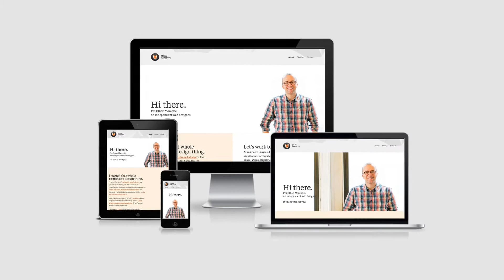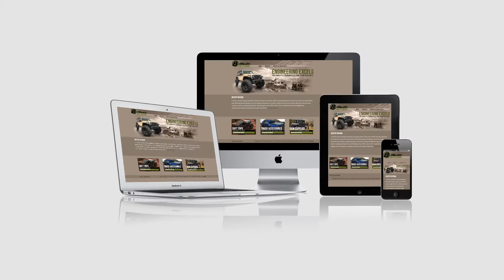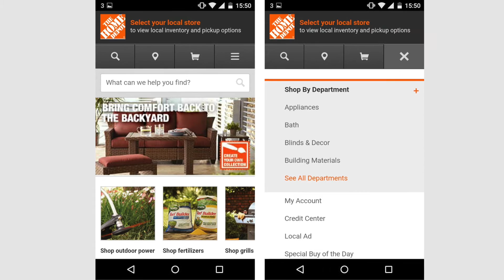Responsive vs Adaptive Design: Which's Best for You?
If you want to optimize the user experience of your website across various devices, think of two main options:
Adaptive web design

Though they both pursue one and the same goal, they are not equal. What is the difference and which one is the best? These questions trouble those who are going to develop a mobile-friendly website. So this video was created to provide you with the deep comparison so that you could take a sound decision whether to use a responsive or adaptive web design for your project.